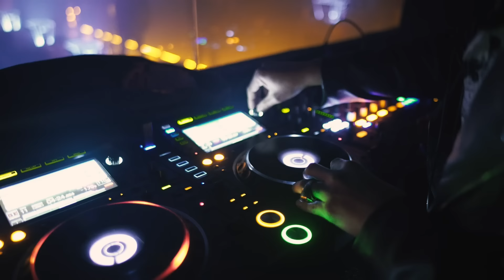Reaction To Lord Jamar Challenging KRS One Busta Rhymes Fat Joe And Crazylegs To A Cypher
Reaction to Lord Jamar challenging KRS One Busta Rhymes Fat Joe and Crazylegs to a cypher. This video about the debate over who created Hip-Hop and Lord Jamar  has been at the center of the debate that Hip-Hop was created by Black America youth pre-teen. Lord Jamar  has been at adds with his peers like KRS One, Busta Rhymes, Fat Joe And Crazylegs. Lord Jamar went on his Instagram and issued a challenged to Busta Rhymes KRS One, Crazylegs and Fat Joe  to show and prove by way of a cypher knowledge and understanding who really created Hip-hop and stand at the center of Hip-Hop culture.